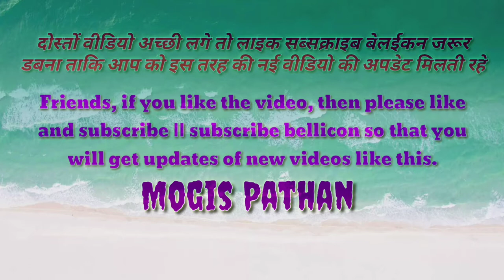Wall Texture In Bedroom Top Coat Material How Apply In Wall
Features
+ Toughness & Excellent Durability
+ Excellent Coverage & Colour Selection
+ Anti Fungal & Anti Bacterial
+ Acrylic Polymer With Cilicon
+ Water Resistant

Frends Don't Forget To My Channel